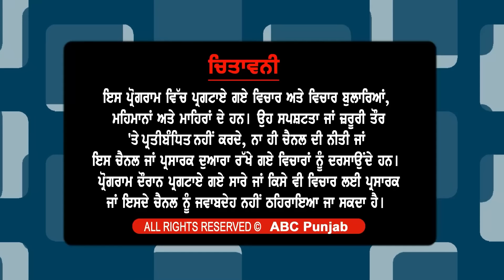CM ਭਗਵੰਤ ਮਾਨ ਵਲੋਂ IAS ਅਫ਼ਸਰਾਂ ਨੂੰ ਸਖ਼ਤ ਹੁਕਮ ਮੁੱਖ ਸਕੱਤਰ ਨੇ ਪ੍ਰਬੰਧਕੀ ਸਕੱਤਰਾਂ ਨੂੰ ਜਾਰੀ ਕੀਤੀਆਂ ਹਦਾਇਤਾਂ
ਮੁੱਖ ਮੰਤਰੀ ਭਗਵੰਤ ਮਾਨ ਵਲੋਂ IAS ਅਫ਼ਸਰਾਂ ਨੂੰ ਸਖ਼ਤ ਹੁਕਮ
ਮੁੱਖ ਸਕੱਤਰ ਨੇ ਪ੍ਰਬੰਧਕੀ ਸਕੱਤਰਾਂ ਨੂੰ ਜਾਰੀ ਕੀਤੀਆਂ ਹਦਾਇਤਾਂ